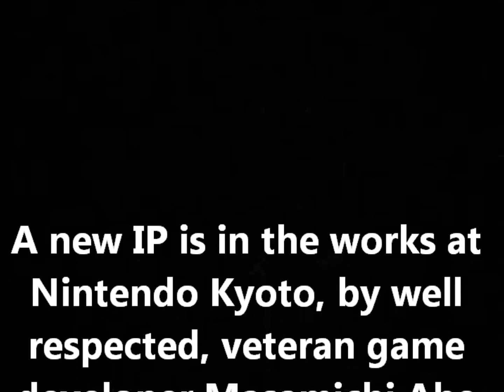New Nintendo IP in the works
A new Nintendo IP is currently in the works at Nintendo Kyoto.

Check out the links for more info.